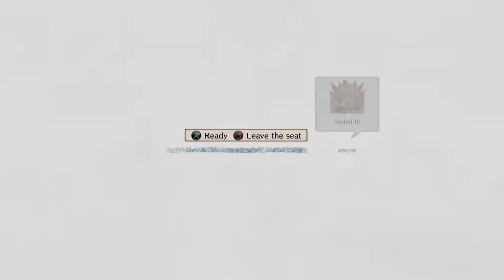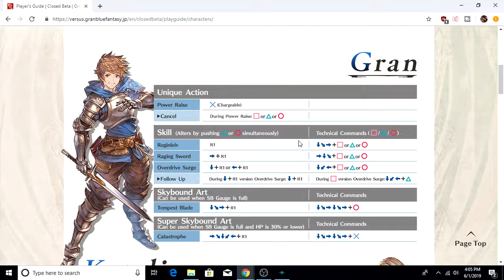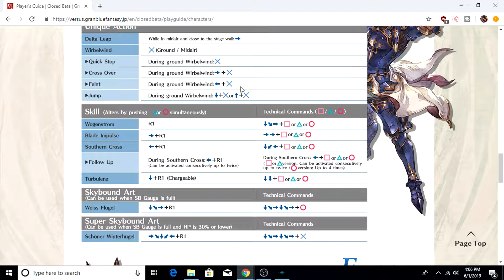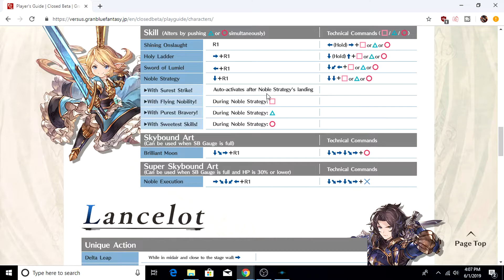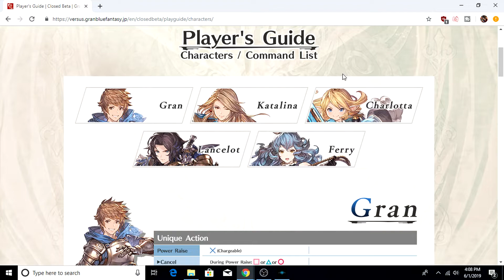GranBlue Fantasy VS Beta Impressions SIMPLE, YET GOOD!